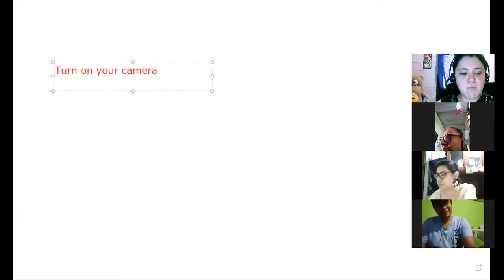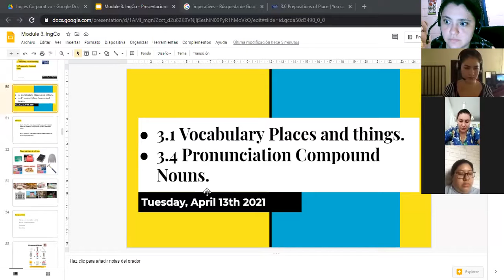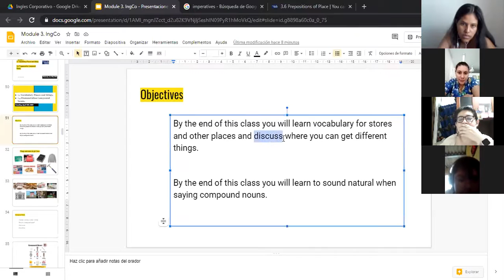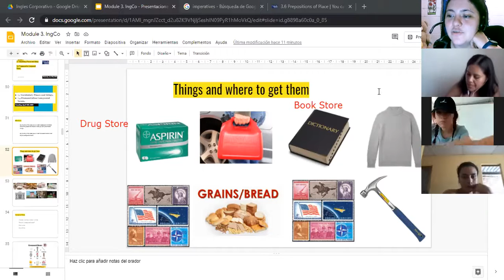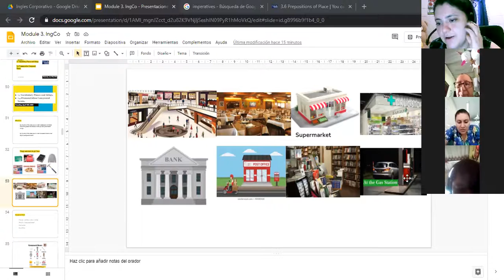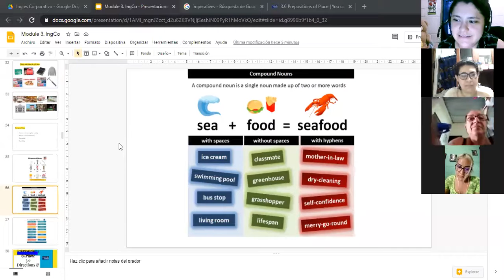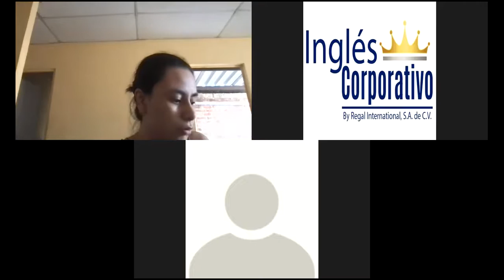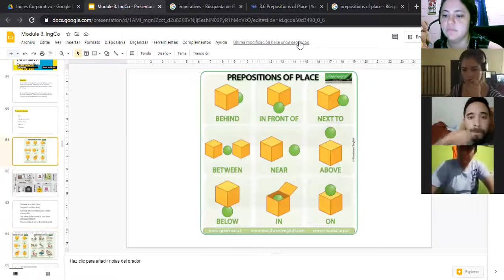Ingles Corporativo-3.4 Pronunciation Compound Nouns. day 7